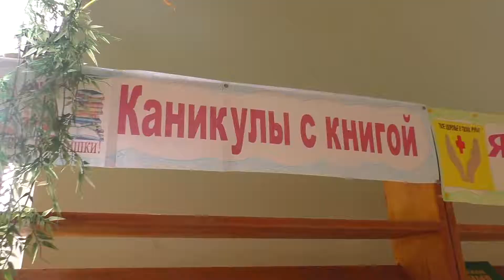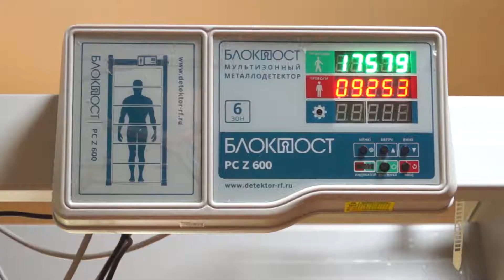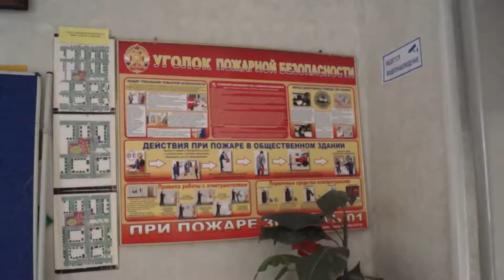Выпуск август 2019. Детская информационная видео-студия.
Детская информационная видео-студия Дома детского творчества Жиздринского р-на. Новостной выпуск август 2019